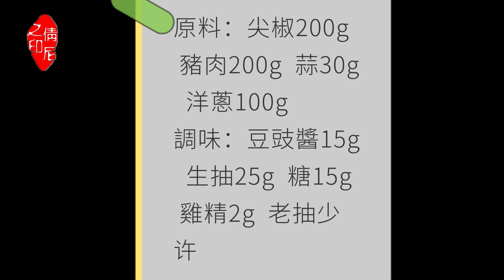Sliced Pork with Bell Pepper 꽈리고추 고기볶음 虎皮椒肉片┃選擇不辣的尖椒，煎制後更加入味，純正家常菜，好吃又下飯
Choose not spicy pepper, frying more flavorful, pure home cooking, delicious and under the meal

Ingredients: pepper 200g pork 200g garlic 30g onion 100g
Seasoning: black bean sauce 15g soy sauce 25g sugar 15g chicken essence 2g dark soy sauce a little bit

맵지 않은 꽈리고추 선택, 지져 더욱 깊은 맛, 가정식, 맛도 좋고 밥도둑

재료:꽈리고추 200g 돼지고기 200g 마늘 30g 양파 100g
양념: 메주소스 15g 생간장 25g 설탕 15g 치킨스톡 2g 노간장 약간

原料：尖椒200g  豬肉200g  蒜30g  洋蔥100g
調味：豆豉醬15g  生抽25g  糖15g  雞精2g  老抽少许